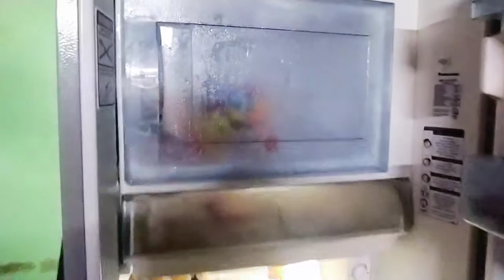Full video. .. Level up korean shinrumyum noodles with veggie dimsum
level up korean shimrumyum noodles

ingredients:

korean shinrumyum noodles

-shinrumyum noodles
-chickenballs
-tofu
-meatballs
-onionleeks
-slicedpork

veggie dimsum

-pechay bguio
-groundpork
-onion
-garlic
-salt and pepper to taste
-celery
-egg
-flour

original ideas

welcome to RicheartTV